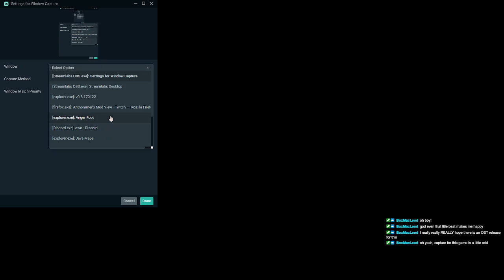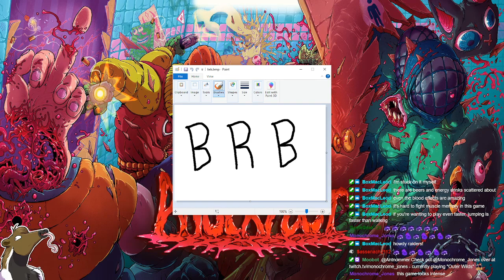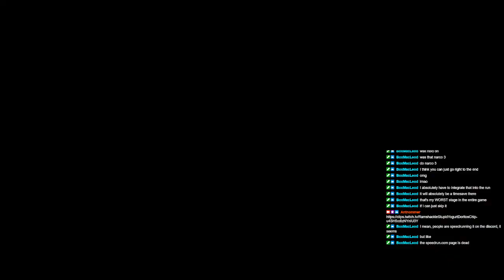Anger Foot - Part 1